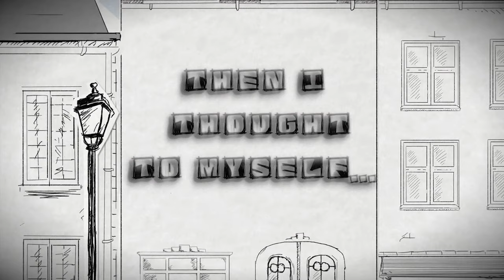Alchemist Project Feat. Anna Turska - Nina (Official Video)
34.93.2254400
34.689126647